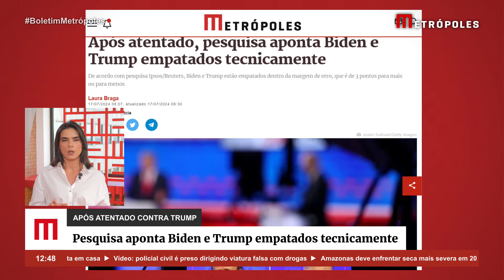Após atentado, pesquisa aponta Biden e Trump empatados tecnicamente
A mais recente pesquisa Ipsos/Reuters, divulgada nesta terça-feira (16/7), a primeira após o atentado contra o ex-presidente Donald Trump, aponta ele e o presidente Joe Biden empatados dentro da margem de erro. O republicano tem 43%, enquanto o democrata aparece com 41%.